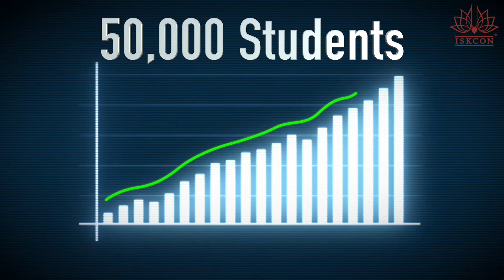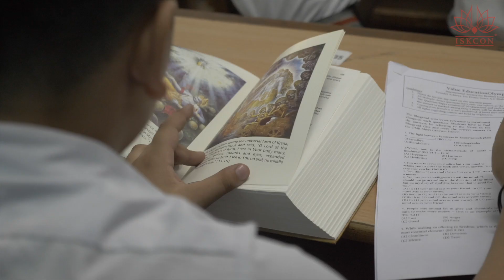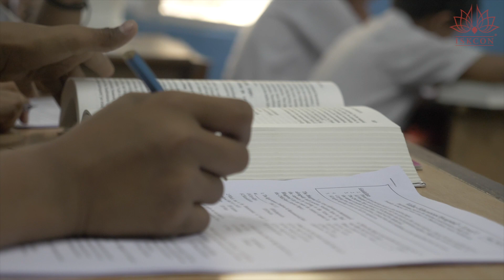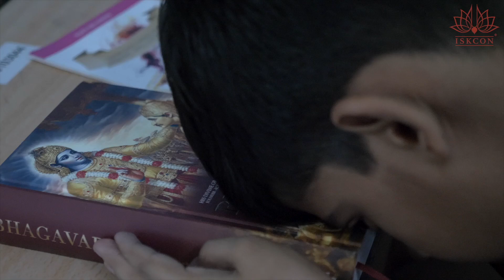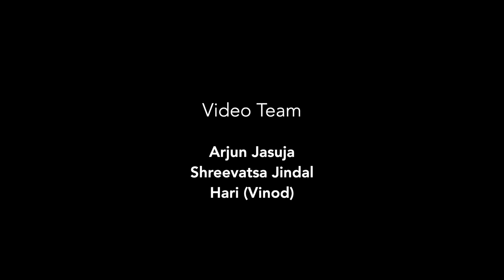Unifying for a Sustainable Tomorrow: Global Partnerships for Youth Leadership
"Children are the least responsible for climate change, yet they will suffer its consequences the most." Despite this disparity, the International Value Education Olympiad is empowering the future leaders of tomorrow to champion sustainability with ethical values.

🌏 Explore the incredible synergy of visionary collaborators: the Ministry of Environment, Forest and Climate Change, Azadi Ka Amrit Mahotsav commemorating 75 years of independence, LiFE LiFEStyle for Environment, United Nations Environment Program Faith for Earth, National Education Society for Tribal Students (NESTS), GOVARDHAN ECOVILLAGE, Centre for Science and Environment, and The Directorate of Education Delhi Government. Together, they've joined hands to cultivate environmental values among students through the International Value Education Olympiad.